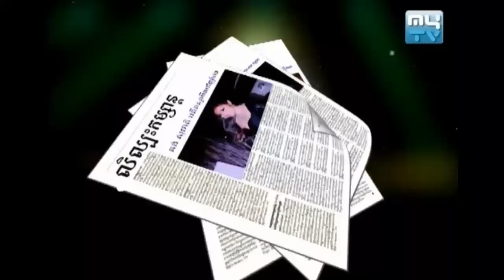MYTV- Tok Bomphleu, តុបំភ្លឺ អ្នកស្រី ចាន់ តារាទី, lighting desk, On 07 March 2015, Part 02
កម្មវីធីតុបំភ្លឺ គឺជាកម្មវិធីដែល បកស្រាយទាក់ទងជាមួយនឹង រឿងរាវផ្ទាល់ខ្លួនរបស់ជីវិតអ្នក­សិល្បះ
ដែលមានបញ្ចាំងជូនរៀងរាល់ថ្ងៃនៅល­ើកញ្ចក់ទូរទស្សន៍ MY TV,